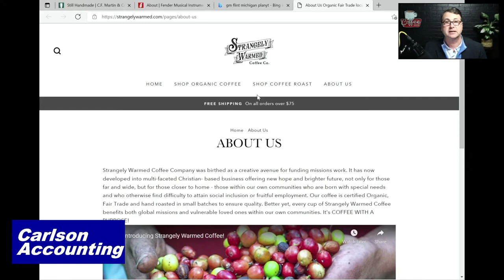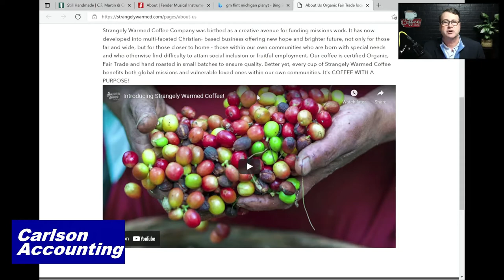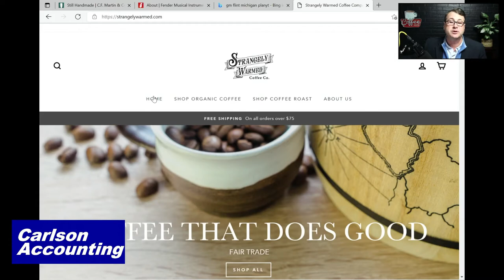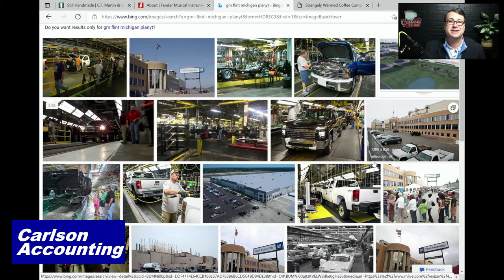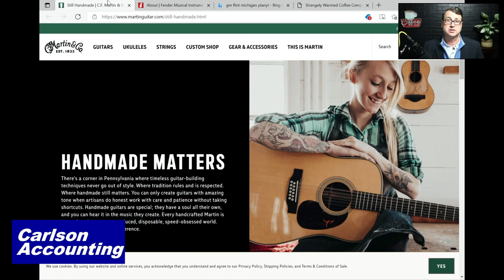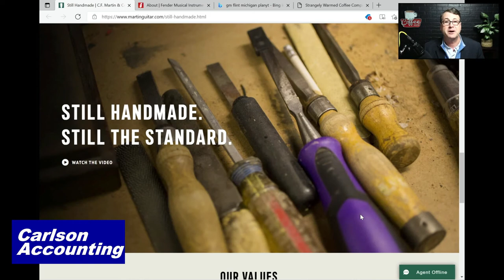Made in USA Series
Coffee with Carlson 2/28/2022

I'm starting a new series about products I use that are Made in USA. New Made in USA episodes about every 4 weeks.

These are products that I use and lover that are either assembled or manufactured in the United States.

This episode:
- Strangely Warmed Coffee
- Chevrolet Trucks
- Martin Guitars
- Fender Guitars